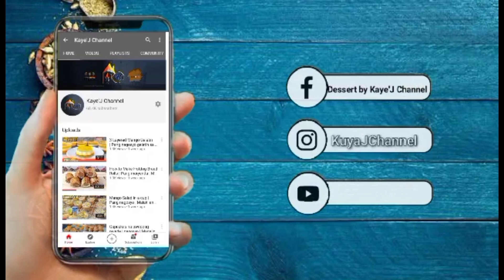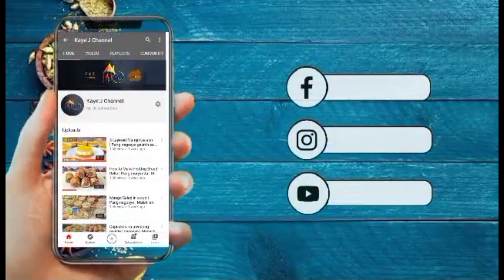BUKO JELLY SALAD WITHOUT BUKO?? TRY NYO NA PWEDE GAWING NEGOSYO | Pang negosyo recipe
TRY THIS NEW RECIPE , NO BUKO?? YES PO NO BUKO NO PROBLEM.

INGREDIENTS
1/2 cup Tapioca=5 pesos
jelly powder=13 pesos
All purpose cream=53 pesos
Condensed milk=33 pesos
4 cups water

Jelly Salad Dessert
Patok na negosyo 2020 with amazing dessert with your kuya J✨